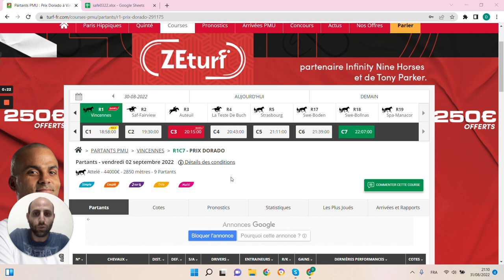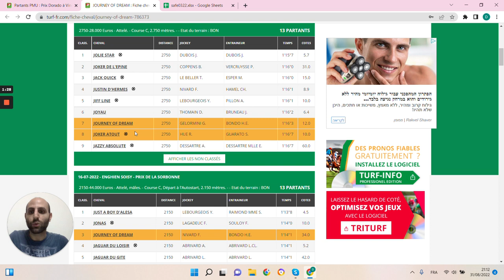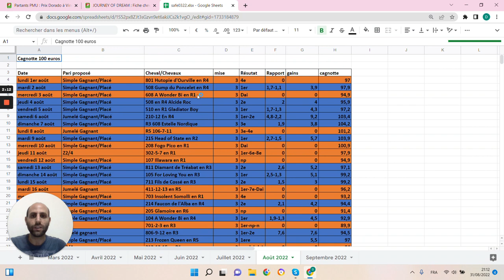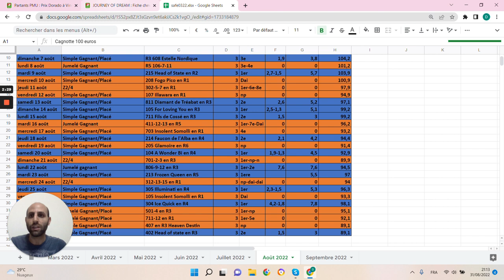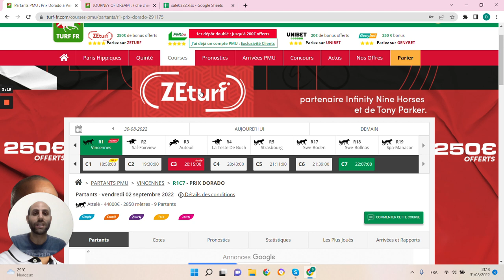🔥1 jour 1 pari 🔥 Pronostic du 02/09 : Bien parier et gagner aux courses hippiques !